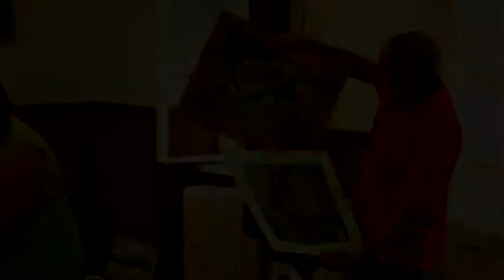A XVI. Csontváry Nemzetközi Alkotótábor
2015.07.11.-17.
2. rész
Tiszalök